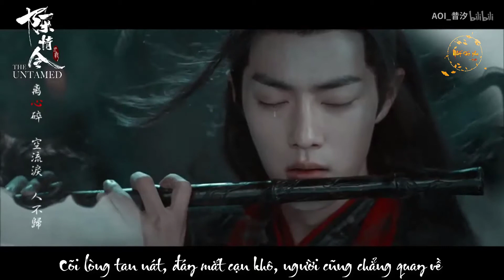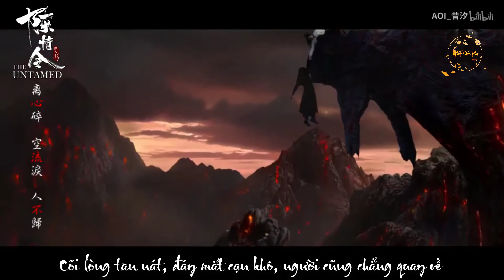[Vietsub][FMV Trần Tình Lệnh] Vong Tiện (BGM: Sơ kiến 初见)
Cõi lòng tan nát, đáy mắt cạn khô, người cũng chẳng quay về
Nước Vong Xuyên tĩnh lặng ngắm chốn hồng trần thị phi
Quay ngược thời gian xin uống cạn một chén Vong tình
Như lần đầu gặp gỡ vì ai mà quay về